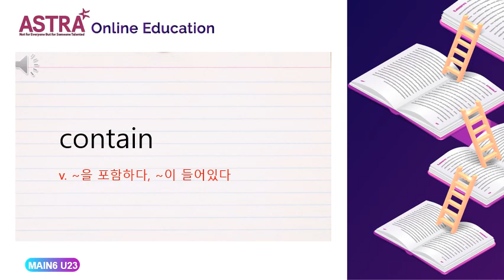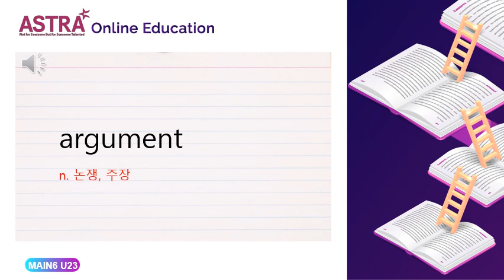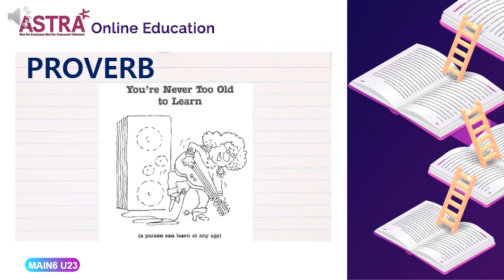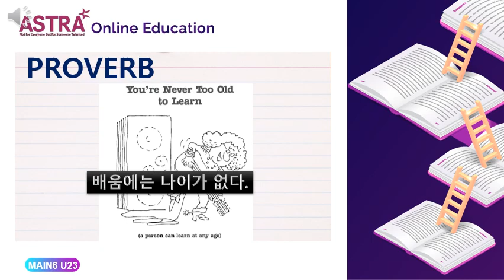MAIN6 PROVO UNIT23